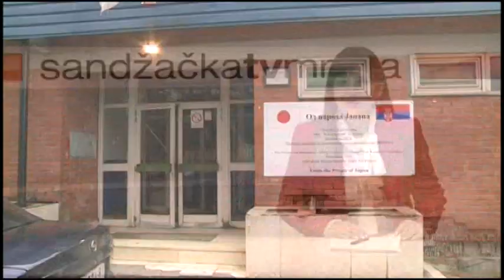U izdvojenom odjeljenju OŠ „Vuk Karadžić“ u Dubovu postavljanje radijatora i cijevi za grijanje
U izdvojenom odjeljenju oš „Vuk Karadžić“ u Dubovu izvode se radovi na postavljanju radijatora i cijevi za grijanje. Devet odjeljenja ove škole u kojoj je smješteno preko 200 učenika i jedno odjeljenje predškolaca od ponedjeljka će grijati topli radijatori umjesto dosadašnjih peći. Sredstva za izvodjenje ovih radova obezbijedila je lokalna samouprava.